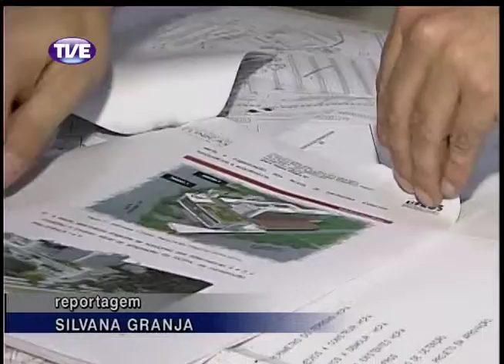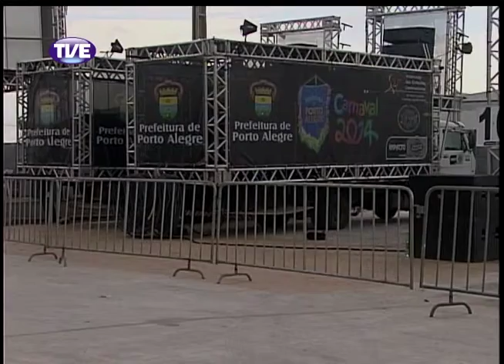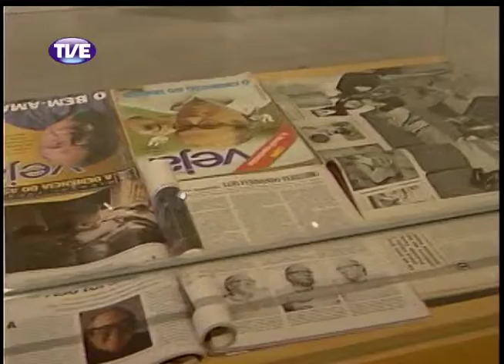Jornal da TVE - Segunda Edição - 25/02/14 Bloco 3